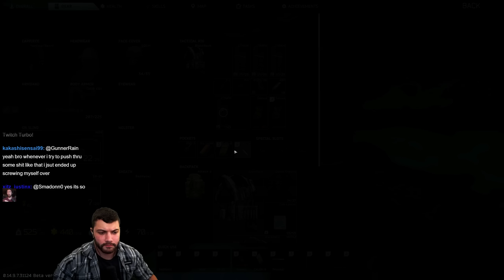Fighting the ENTIRE SERVER around DORMS - Escape From Tarkov